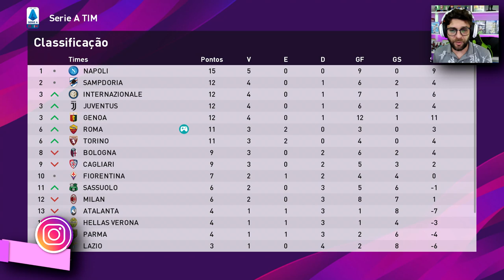ROMA X INTER, DIA DE CLASSICO! MASTER LEAGUE #4 I PES2020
DIA DE CLASSICO, NEGOCIACOES EM ARSENAL E MAIS!